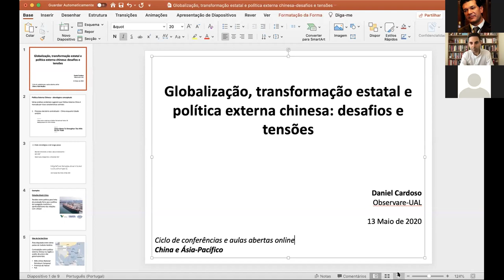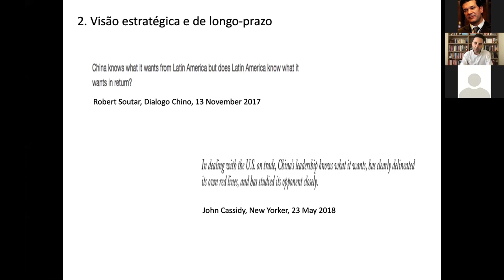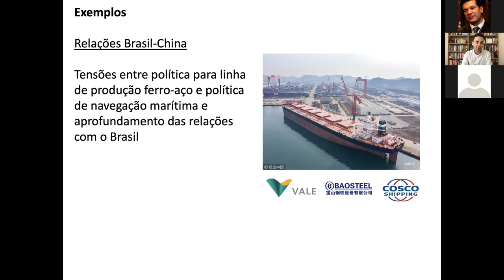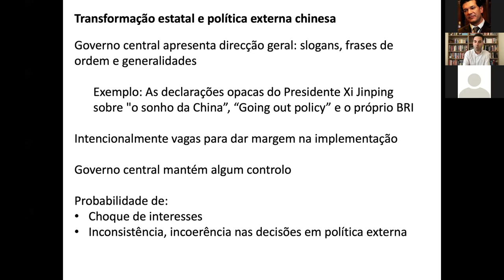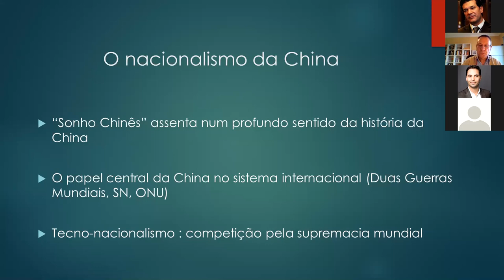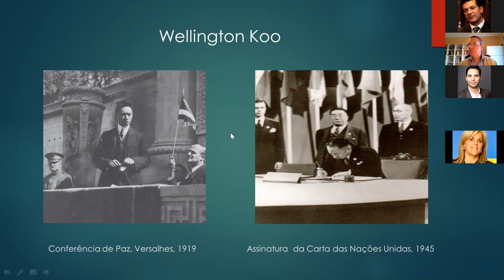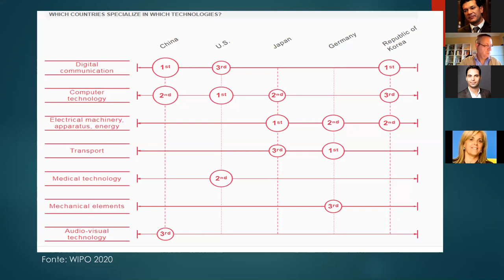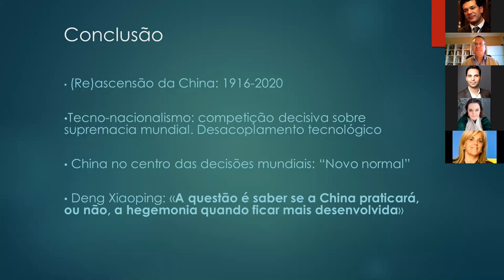Ciclo de Conferências e Aulas Abertas Online "China e Ásia Pacífico" | 13 maio 2020 | 18h30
A conferência decorreu a 13 de maio de 2020 com os temas "Globalização, transformação estatal e política externa chinesa: tensões e desaﬁos" -  Daniel Cardoso, UAL-OBSERVARE; "O nacionalismo na política externa chinesa" - Luís Cunha, IDN; "Nacionalismos na China: o caso de Hong Kong" Álvaro Rosa, ISCTE

Organização: OBSERVARE-Observatório de Relações Exteriores Associado ao Curso de Estudos Avançados sobre a Ásia-Pacíﬁco UAL - IDN